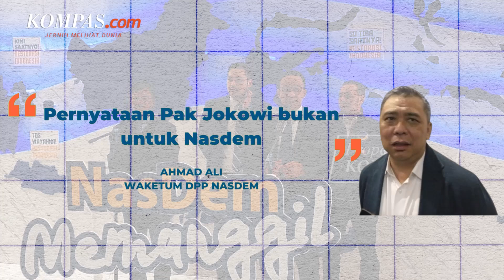Jokowi Sebut Jangan Sembrono Pilih Capres, Nasdem Tersindir?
Wakil Ketua Umum Dewan Pimpinan Pusat (DPP) Partai Nasdem Ahmad Ali merasa bahwa pernyataan Presiden RI Joko Widodo agar tidak sembrono menentukan calon presiden (capres) bukan ditujukan untuk partainya. Sejauh ini, Nasdem menjadi partai paling awal yang mendeklarasikan sosok bakal calon presiden untuk Pilpres 2024, yakni mantan Gubernur DKI Jakarta Anies Baswedan.

"Pernyataan Pak Jokowi bukan untuk Nasdem," kata Ahmad Ali dalam keterangan tertulis, Minggu (23/10/2022).

Video Jurnalis: Nissi
Penulis: Vitorio Mantalean
Penulis Naskah: Yusuf Reza Permadi
Narator: Anggie Yusuf Reza Permadi
Video Editor: Ivan Khabibu Rochman
Produser: Yusuf Reza Permadi